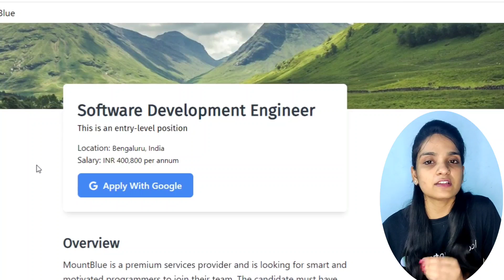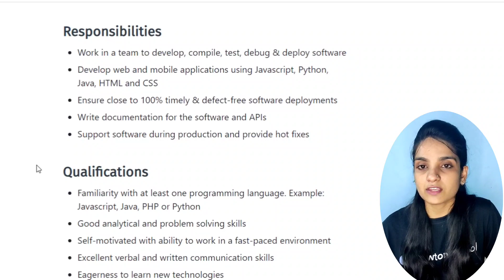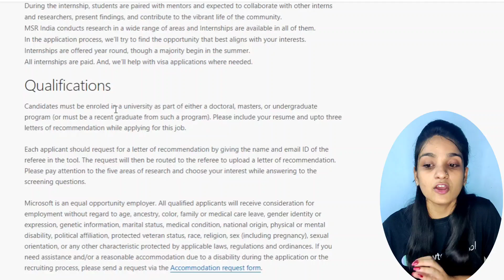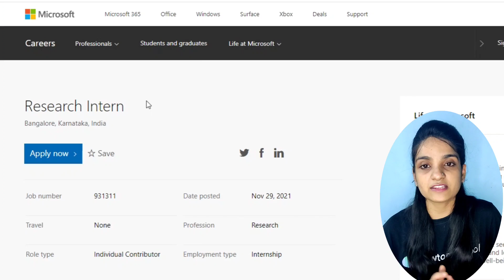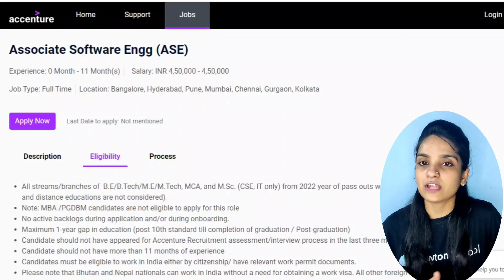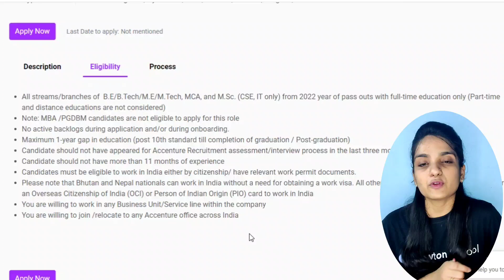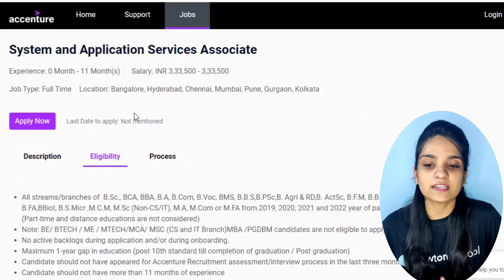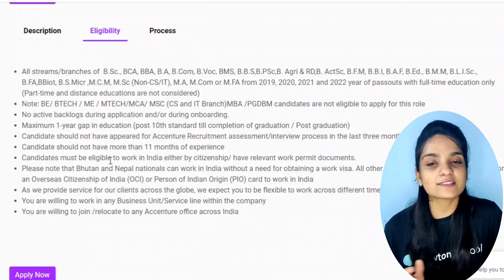Microsoft | MountBlue | Accenture OFF Campus Mass Hiring | Core IT Jobs | Any Batch | Apply Now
Apply Link For

tcs hiring
software hiring
jobs freshers
fresher hiring
freshers hiring
Hiring freshers
STEP internship
product company
summer internship
off campus
freshers hiring
Hiring freshers
STEP internship
product company